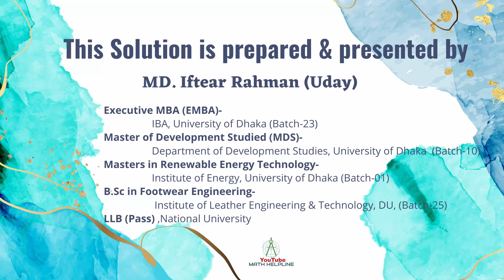জনপ্রশাসন মন্ত্রণালয় পদ: অফিস সহায়ক Written Math Solution Exam Date: 27-10-2023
০৭. কোনো আসল ৩ বছরে মুনাফা-আসলে ৫৫০০ টাকা হয়। মুনাফা, আসলের ৩/৮ অংশ হলে, আসল ও মুনাফার হার নির্ণয় করুন।
০৮. একটি প্রকৃত ভগ্নাংশের লব ও হরের অন্তর 1; লব থেকে 2 বিয়োগ করলে ও হরের সাথে 2 যোগ করলে যে
ভগ্নাংশ পাওয়া যাবে তা 1/6 এর সমান। ভগ্নাংশটি নির্ণয় করুন।
09. a+b+c=15 এবং a2 + b2 + c2 = 83 হলে, ab + bc + ca এর মান কত?